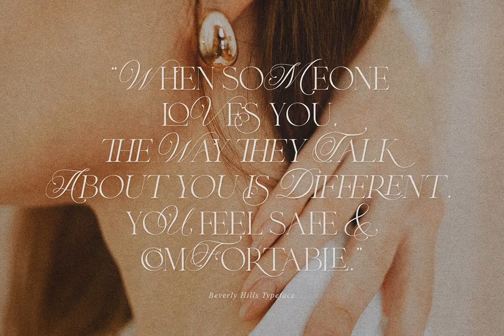youtube video #-2EJGHJOkik